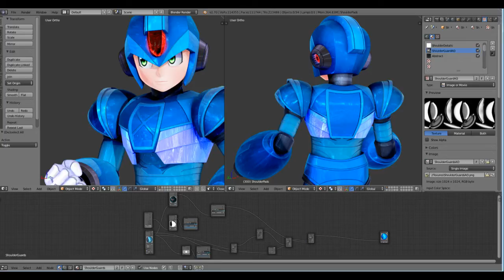MMX Model Demo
Megaman X in Blender.